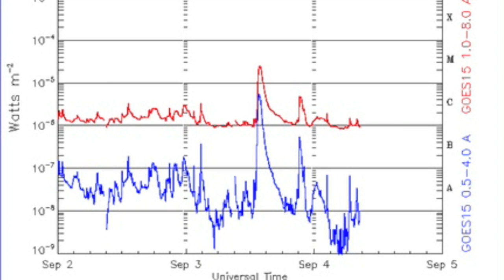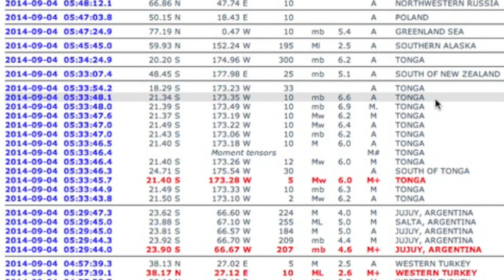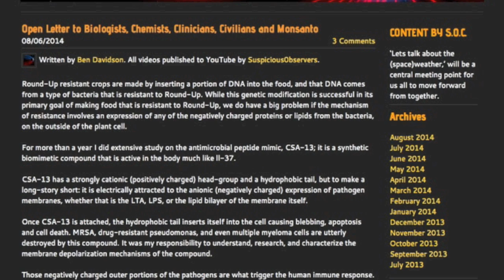Mind-Blown, Solar Flare, GMOs | S0 News Sept 4, 2014